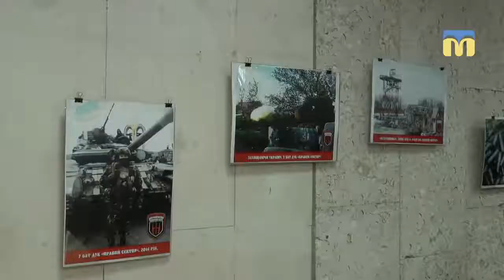Фотовиставка «Лицарі новітньої історії»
«Лицарі новітньої історії» - фотовиставка під такою назвою відкрилась у Центральній міській бібліотеці імені Марка Кропивницького. Експозицію презентували у співпраці з добровольчим українським корпусом.